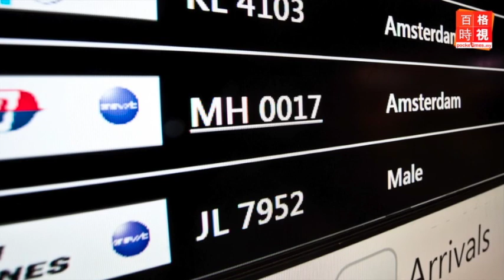MH17遭導彈擊毀，烏總統承諾調查報告獨立透明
今早首相納吉偕同國防和外交部長召開新聞發布會，表示與多國領袖通過電話，大馬將派員介入調查。烏克蘭總統也承諾將盡快完成獨立完整的調查報告。奧巴馬也同意這份調查報告過程必須透明與獨立。